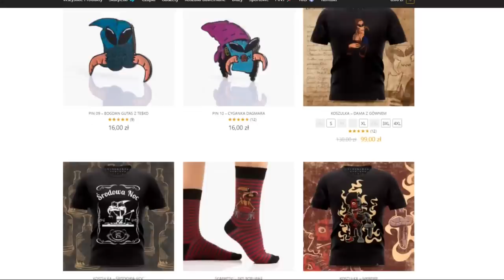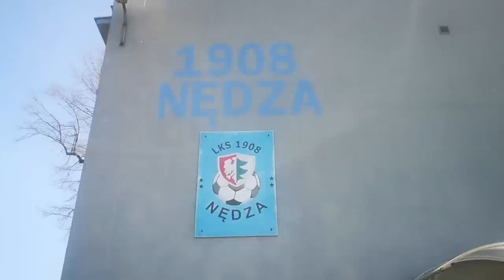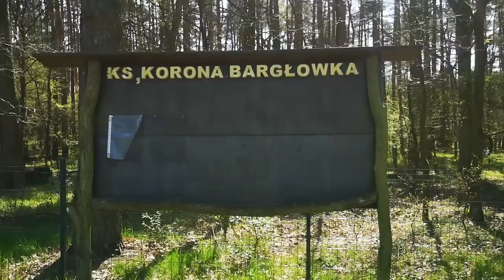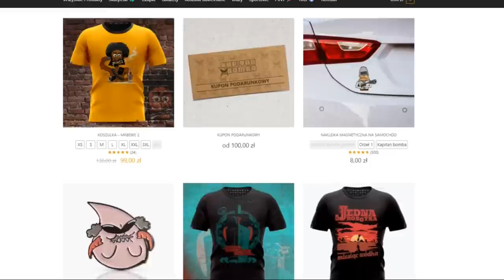🟢 Jak Nie Zwiedzać Kuźni Raciborskiej - Przewodnik.